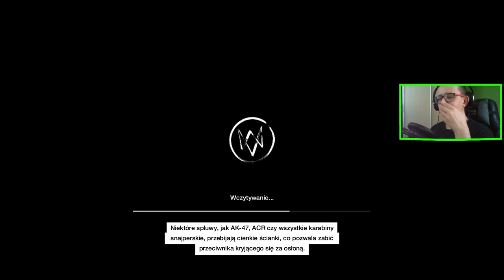WATCH DOGS (18) : ROJOWISKO PARANOI